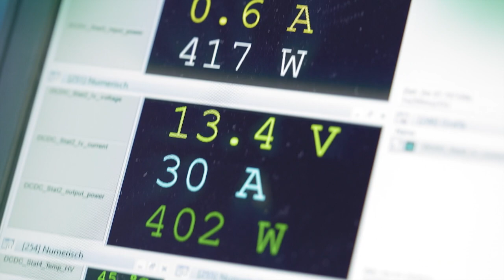DTM Electric Tech Talk - Part 1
Mit seinem radselektiven Antrieb steht der DTM Electric für die Zukunft des Motorsports.
Unsere E-Achsen ermöglichen dank Torque Vectoring ein dynamisches Fahrgefühl bei höchster Leistung und Effizienz – und das in Serie.